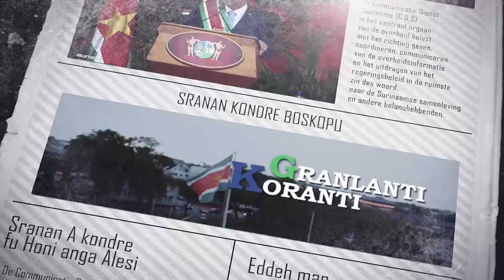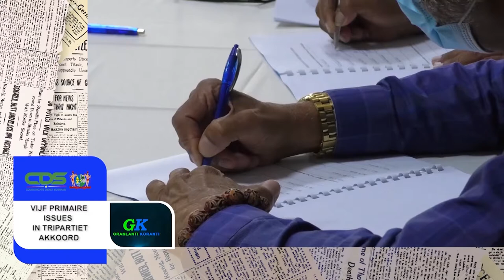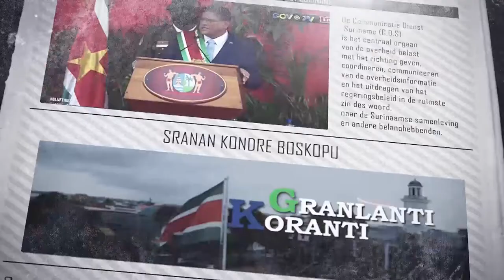𝔾ℝ𝔸ℕ𝕃𝔸ℕ𝕋𝕀 𝕂𝕆ℝ𝔸ℕ𝕋𝕀 (JAVAANS,) DD 30 NOVEMBER 2021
- Samenwerkingsovereenkomsten met UAE in behandeling
- Vijf primaire issues in Tripartiet Akkoord
- Aanpassing inreisbeleid noodzakelijk ter bescherming van Suriname